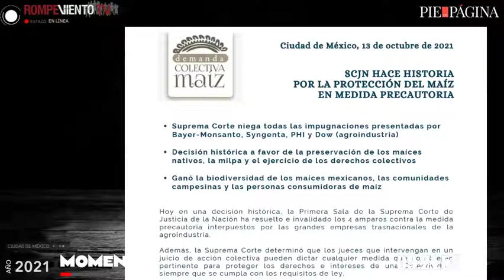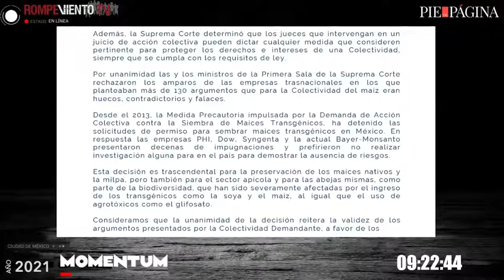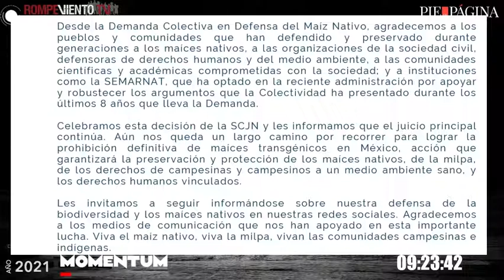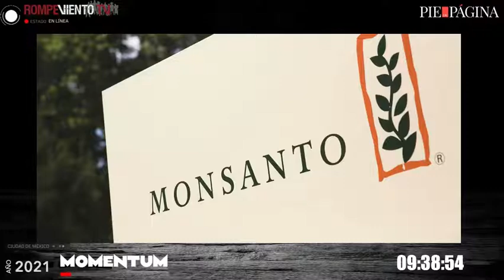SCJN: proteger los maíces nativos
Entrevista a:

— Dra. Mercedes López / Representante de la comunidad demandante contra el maíz GM

— Rene Sánchez Galindo / Abogado que encabezó la demanda colectiva del maíz